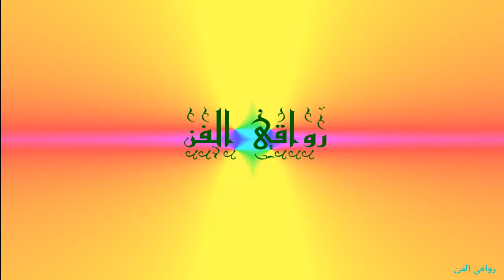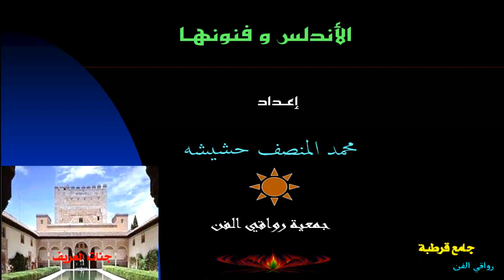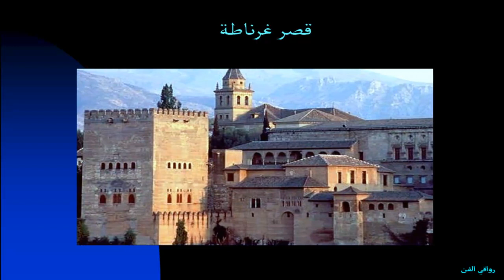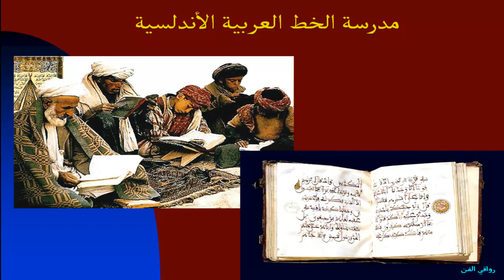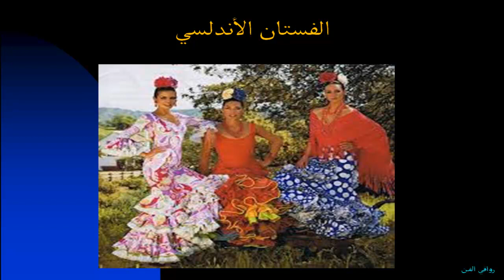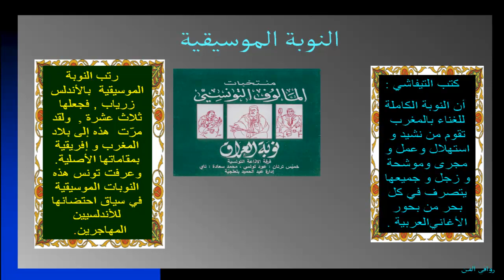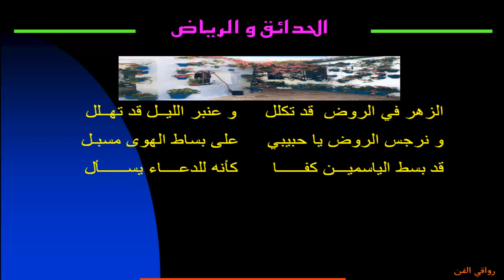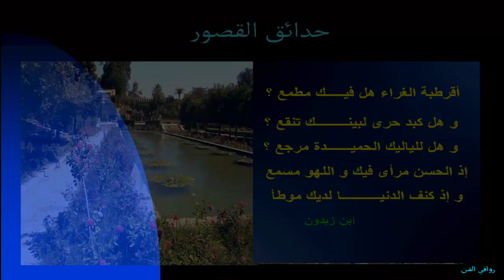Andalousie - Les arts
C'est l'Andalousie de l'époque arabe avec les aspects différents de sa culture entre autres ses costumes et coloriages , sa broderie fine et recherchée , sa calligraphie originale , ses maisons avec patios , sa musique et la dance , sa poésie et l'art de vivre .